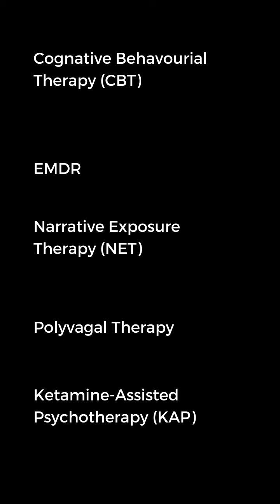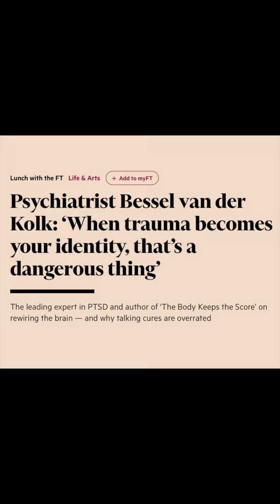The Body Keeps The Score by Bessel Van Der Kolk | Book Trailers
A book on how trauma literally reshapes the brain and body; by activating the brain's natural neuroplasticity we can give ourselves a pathway to trauma recovery and a healthier life.

The Body Keeps The Score: Brain, Mind and Body in the Healing of Trauma is our September 2024 read.

Expand the way you see the world, expand the way you see yourself.
Find the time to feed your mind. Glad to have you here reader!

Music: WILD BLUE John Mayer; WAY DOWN WE GO Kaleo; ETUDE NO 1 Peter Sandberg @johnmayer  @Kaleoofficial @PeterSandbergmusic